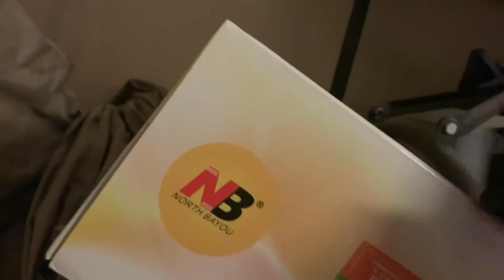Thomas and friends:the early reel (1981)